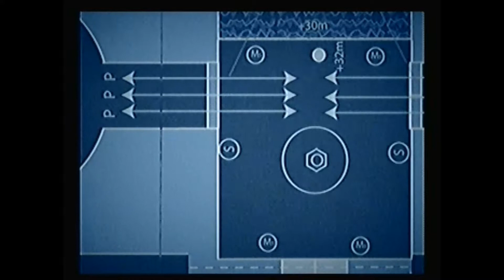Let's Play PS2! - Ratchet & Clank Part 8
Footage from Ratchet & Clank on the PlayStation 2
Recorded with a Dazzle DVC100